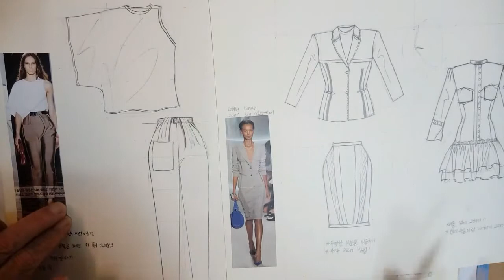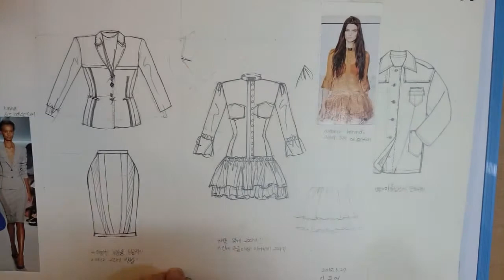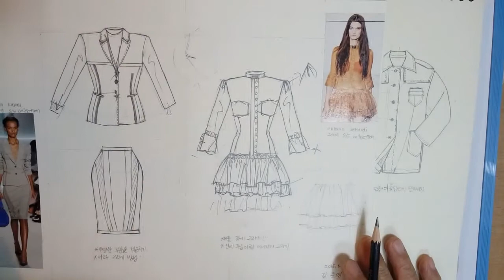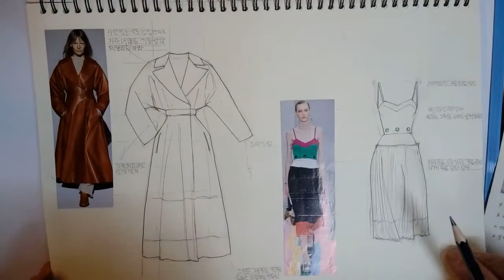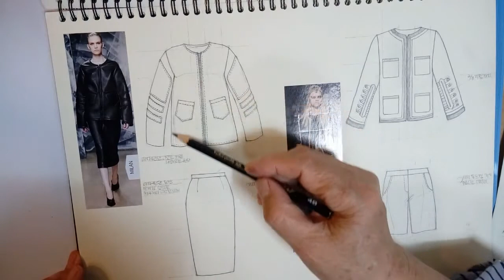패션일러스트 . Fashion Illustration & Fashion Sketch.' ... '도식화'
패션디자이너의필수조건,도식화, 패션스케치 ...간편꿀팁, 패션취업 준비 필수항목